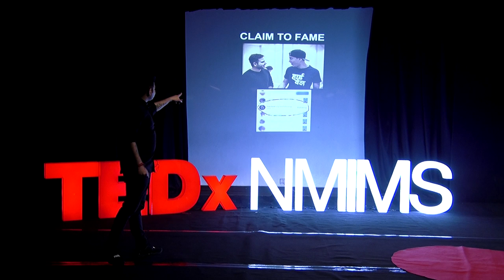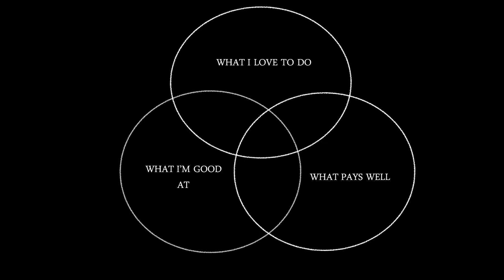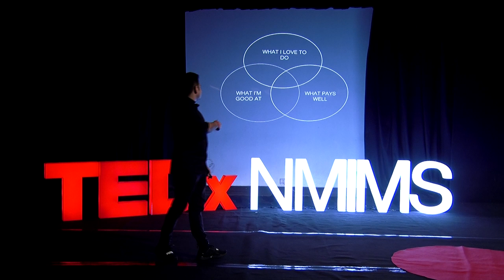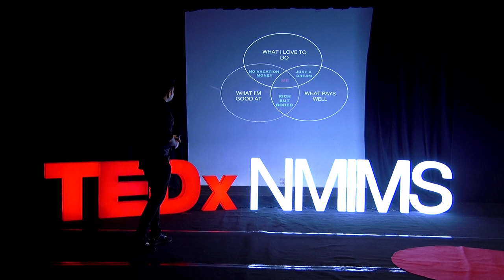Choosing a Successful Career | Sarthak Sardana | TEDxNMIMS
India's biggest name in electronic music guides us to find our career paths by illustrating various incidents from his own life.  The first Indian DJ on Hardwell's Revealed Recordings and to have all the releases on Beatport Top 100 charts DJ Sartek was also the opening act for Justin Bieber, Armin Van Buuren, Martin Garrix and many more during their India tour. He has also released music on multiple international record labels such as Armada Music and Sony Music.
His music has attracted massive support from prominent figures like David Guetta, Afrojack, and the Bassjackers. This talk was given at a TEDx event using the TED conference format but independently organized by a local community.